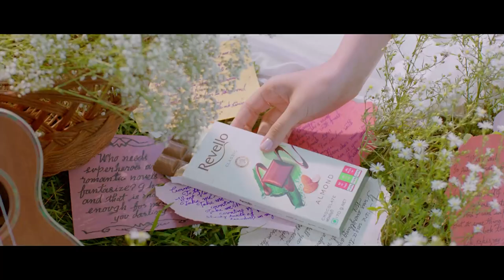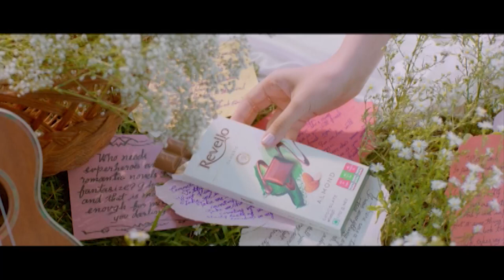HIGHLIGHTS | Trinity College vs Royal College - Dialog Schools Rugby League | 77th Bradby - 1st Leg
Watch the Highlights of the 77th Bradby Shield 1st Leg encounter between Trinity College and Royal College played in Pallekelle. The home team, Trinity registered a close, memorable 13-10 win

Highlights powered by Revello